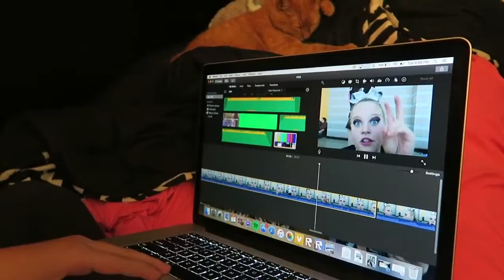CHEER VLOG! // COA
Today we had a cheer competition at COA, sorry for no footage of day one, you guys don't want to see us at 5 am!